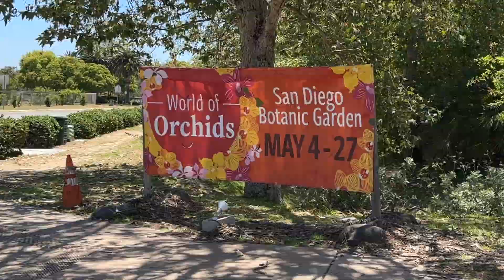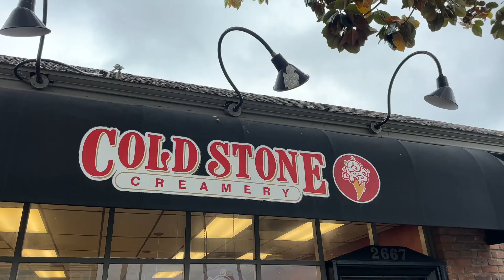RV Camping in Carlsbad, CA - Botanical Gardens, Discovery Museum & the sunglasses saga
Our family of 5 spent a long weekend camping in Carlsbad, CA. We have our RV parked in Oasis by the Sea RV resort and spent the weekend camping and exploring. We went to the San Diego Discovery Museum, the San Diego Botanic Garden, and had family time at the park, and in the pool.

We are a new channel and love to make videos to share all of the fun we have together.